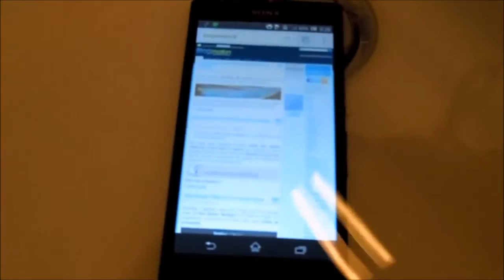test Sony Xperia Z dengan di rendam di air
Di Indonesia, Sony Xperia Z adalah salah satu ponsel tahan air dan tahan debu terbaik di tahun 2013, hingga terus diwariskan proteksi tersebut pada penerusnya saat ini. Kehadiran Sony Xperia Z juga menjadikan daya saing bagi ponsel-ponsel Android premium yang menawarkan berbagai kelebihan dalam menggaet konsumen.

Sebagai pelopor ponsel Android anti air dan anti debu premium di Indonesia, Sony tentu menawarkan spesifikasi yang tidak bisa dianggap remeh meskipun telah dirilis sekitar satu tahun yang lalu. Mengusung tipe ponsel candybar dengan dimensi 139 x 71 x 7.9 mm dan bobot sekitar 146 gr, Sony Xperia Z masih nyaman digenggam satu tangan apalagi bentuknya yang pas dan tipis.
Spesifikasi Sony Xperia Z

    Dimensi : 139 x 71 x 7.9 mm
    Berat : 146 g
    Layar : 5.0 inchi, TFT capacitive touchscreen, 16M colors
    Memory Internal: 16 GB
    Memory Eksternal : microSD, up to 32 GB
    Ram : 2 GB
    OS : Android OS, v4.1.2 (Jelly Bean) akan mendapat upgrade v4.4.4 (KitKat) dan Lolipop
    CPU : Qualcomm MDM9215M / APQ8064
    Prosesor : Quad-core 1.5 GHz Krait
    Konekvitias : HSDPA, 42 Mbps; HSUPA, 5.8 Mbps; LTE, Cat3, Bluetooth v4.0, A2DP, Wi-Fi 802.11 b/g/n, Wi-Fi Direct, Wi-Fi hotspot, microUSB v2.0
    GPU : Adreno 320
    Kamera Belakang : 13.1 MP, 4128 x 3096 pixels